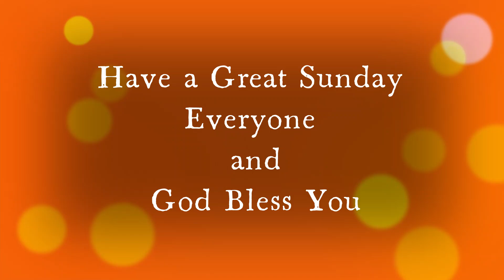The Aching Bones No Damn Choice Workout Sunday May 28, 2023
Well, let's see if this uploads.